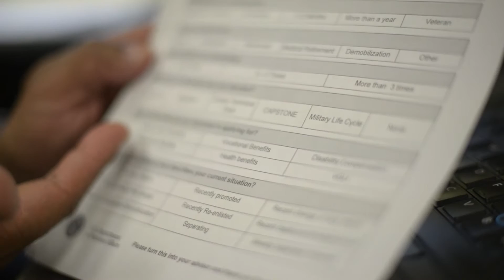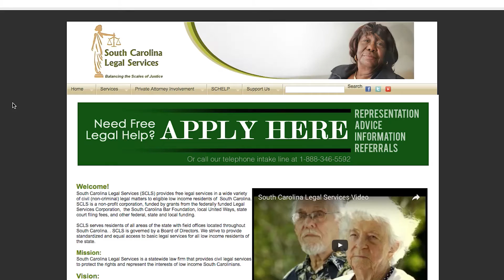Veteran's Transition Assistance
Joint Base Charleston service members transition from the service everyday by utilizing the U.S. Department of Veterans Affairs' Transition Assistance Program. Whether you are already a veteran or you are in transition, the VA has several resources to aide in a smooth switch to civilian life. (U.S. Air Force video/Senior Airman Kahdija Slaughter)